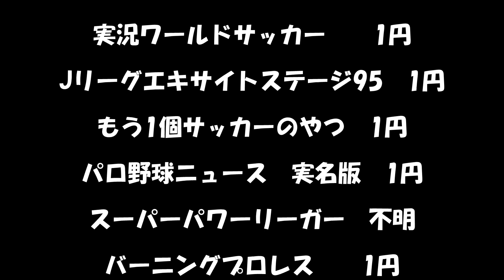スーパーファミコン福袋で大勝ちしてもうた！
１日遅れのあけましておめでとうございます。今回はずっとやりたかった新年のゲーム福袋動画をついに撮ることができました。

今年も一年よろしくお願いいたします。

　steamのフレンド追加はこちら

5万人目指して活動中！
毎日１８時に動画投稿中！
いろんなゲームをやっていくよ！